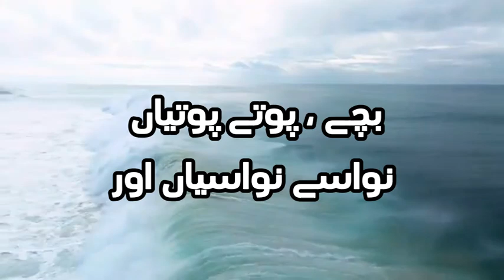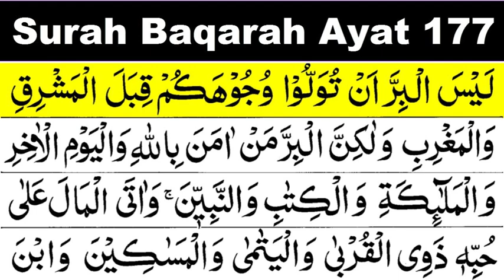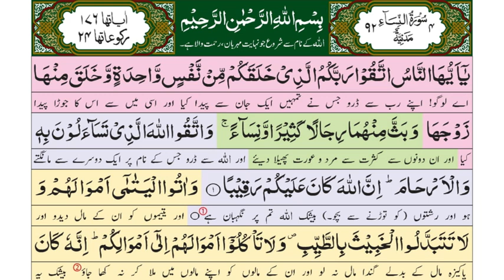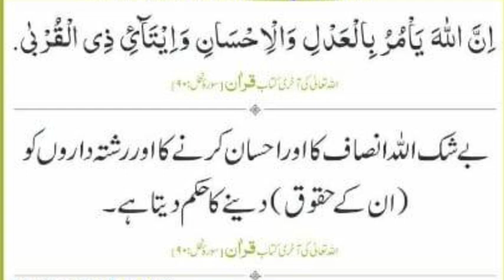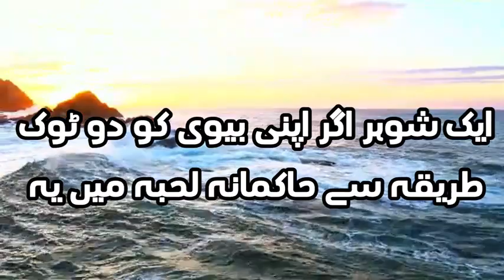رحم کے رشتے کونسے اور ان سے تعلق کیوں؟؟؟ By Dr Zeba Waqar